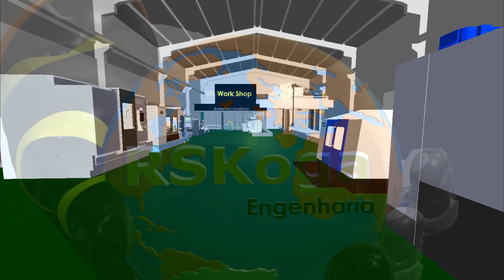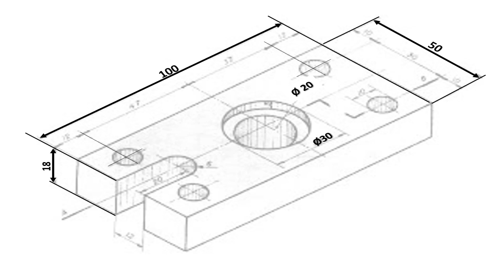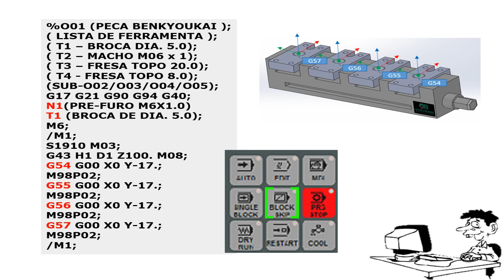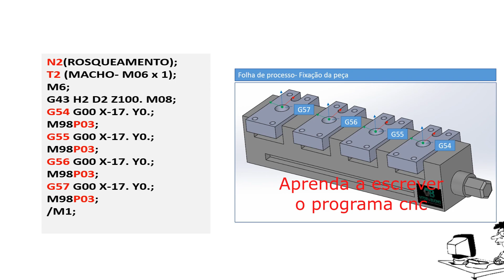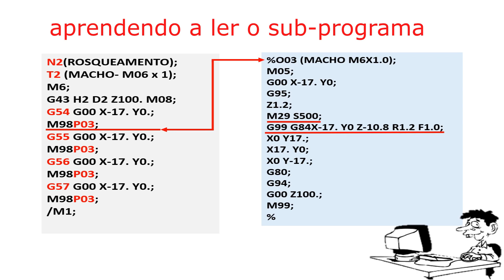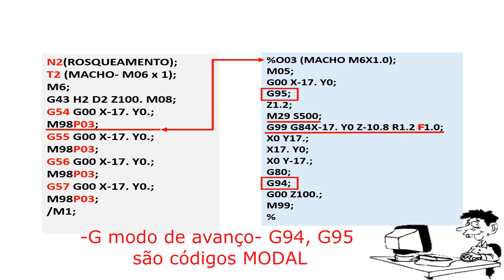BENKYOUKAI -Lesson -11_ ESCREVER e LER o CÓDIGO CNC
勉強会 “Benkyoukai” em japonês pode-se definir como estudo em grupo, para nós será o intercâmbio de conhecimentos. As conferências têm como objetivo principal reunir mensalmente pessoas, para descobrir o que cada um necessita ainda aprender em usinagem, onde o público pode realmente vivenciar o ensinamento compartilhado, praticar e expandir o seu potencial ao máximo.
Todos os participantes poderão trazer outros exemplos de temas da atualidade: falar sobre uma nova tecnologia, informática, automação, bem como para colaborar tirando dúvidas dos demais, com as conclusões, críticas e sugestões, variar, com as matérias, abrir debates, vivenciando um intercâmbio de conhecimentos.
Além disso cada participante pode compartilhar, o seu próprio conhecimento com os demais, adeptos e leigos, é imprescindível que façamos juntos um trabalho de continuidade onde será disponibilizado, os links de Módulos de Estudos.
A dinâmica de grupo pode propiciar, uma melhor integração entre os participantes das reuniões de bate-papo no decorrer dos vídeos, com o objetivo de fazer com que os participantes, vivenciem na prática, o uso de máquinas de usinagem, serão promovidos seminários para variar, com as matérias, abrir debates,
Venha e conheça a série “Benkyoukai Virtual Online” de intercâmbio de conhecimentos, vivenciando para o aperfeiçoamento dos seus conhecimentos.
Não perca os próximos eventos.
Obrigado!
Att, RSKoga Engenharia_ METAVERSO DAS MÁQUINAS INDUSTRIAIS.